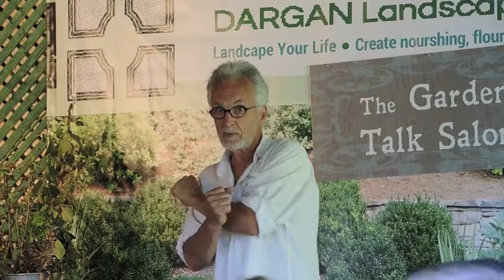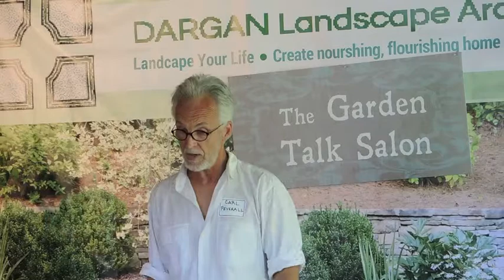Carl Peverall inspiration bio part 2